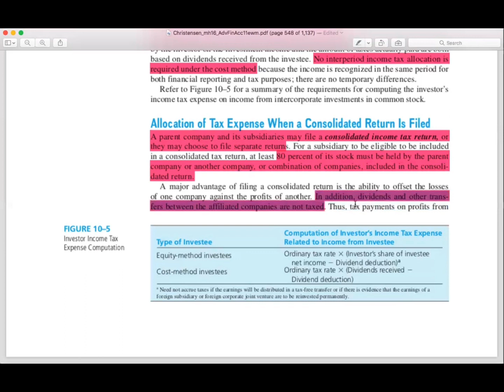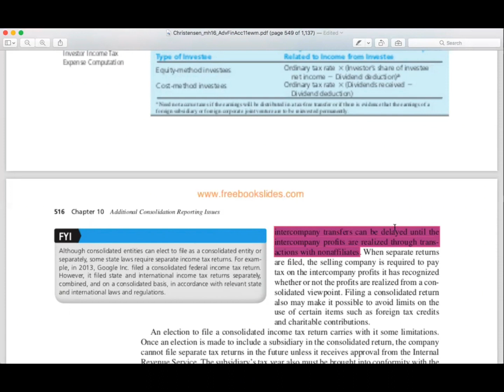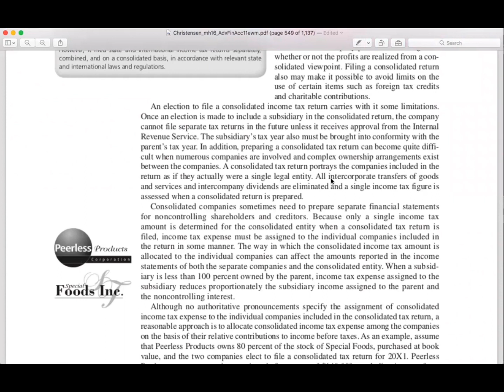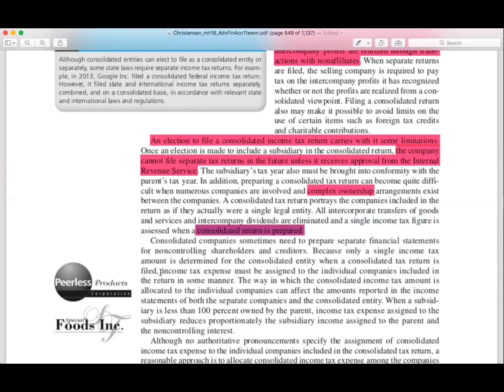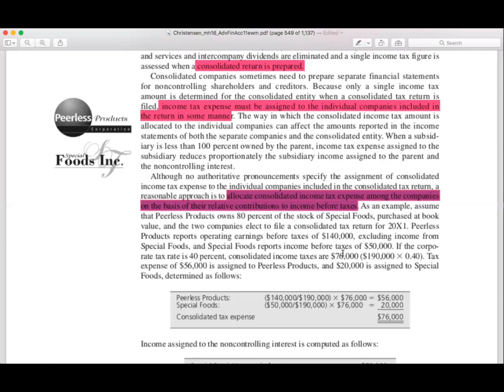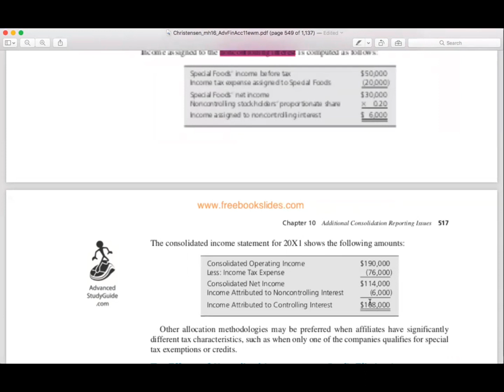Consolidated Earning Per Share Allocation Tax Expense when a consolidation return is filled